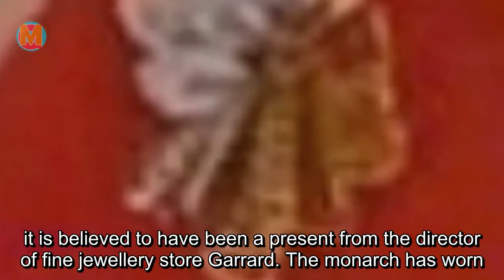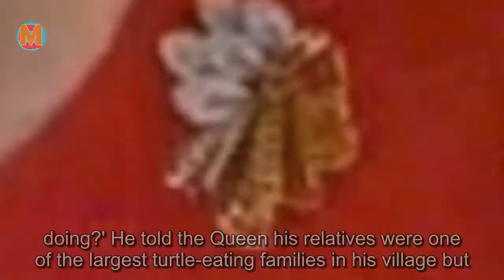Still sparkling after 73 years! Queen wore rarely seen diamond and ruby brooch she received as a w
The Queen wore a rarely seen diamond and ruby brooch she received as a wedding gift for a call wit